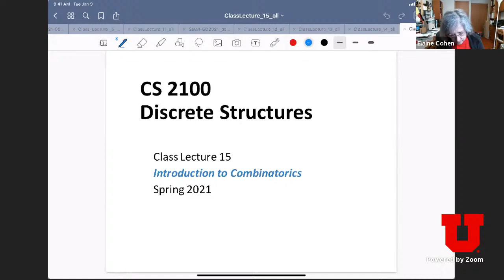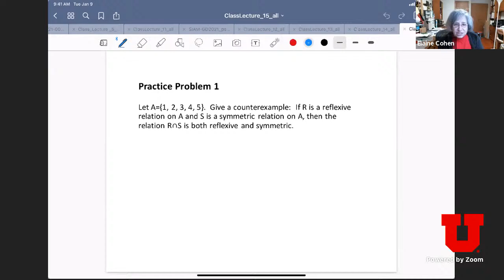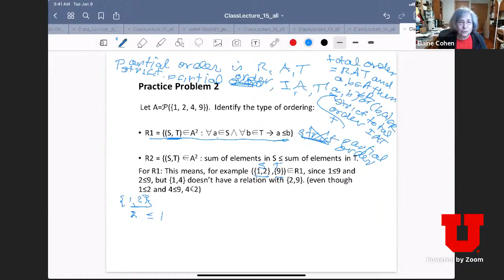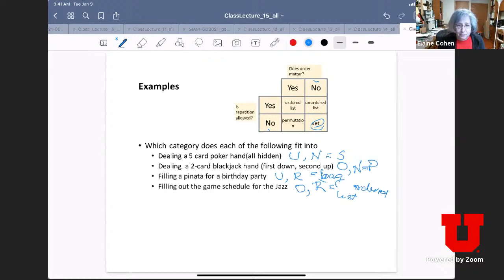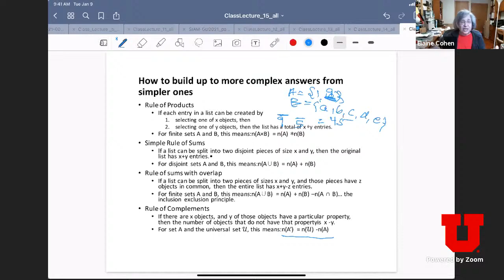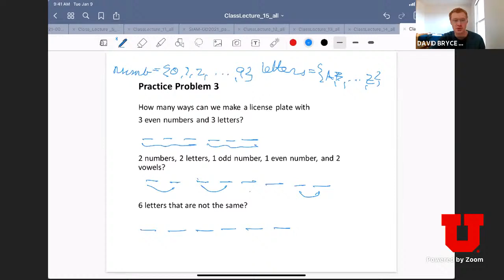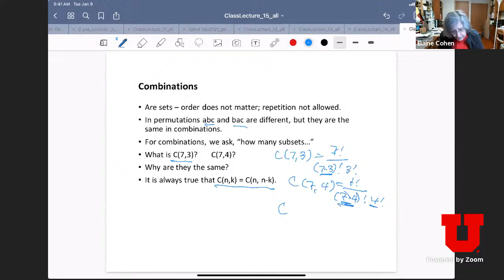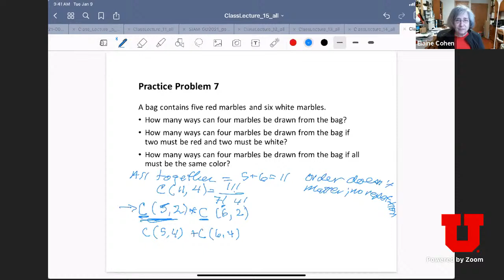CS 2100 Class Lecture 15